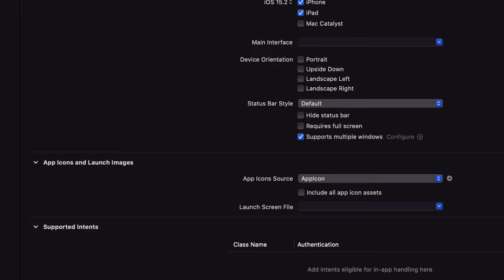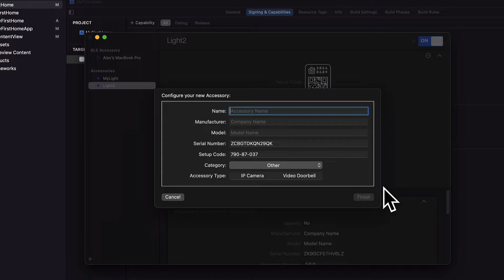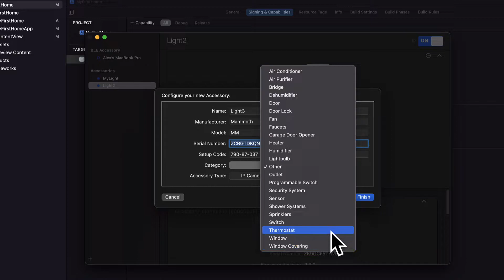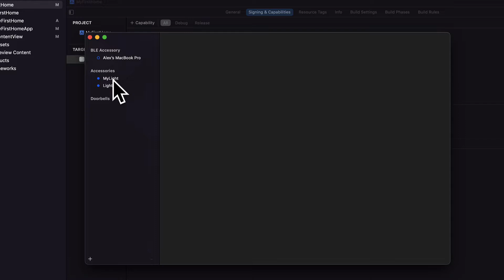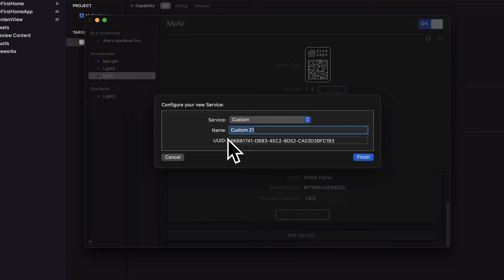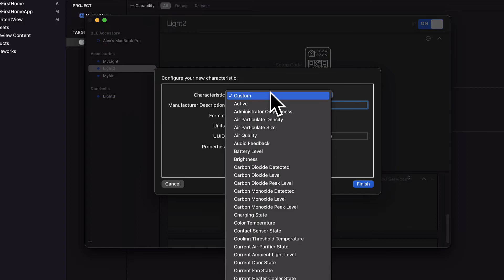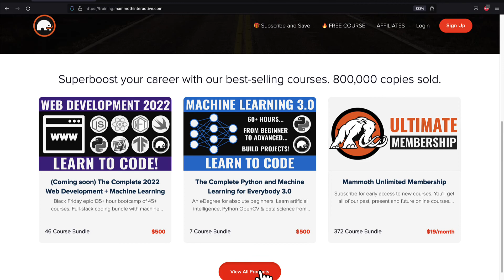Download HomeKit Simulator and Add Accessories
Learn how to simulate appliances like lightbulbs, garage door openers and more in the HomeKit Accessory Simulator! Use the simulator with your Xcode app to test out your HomeKit app development.

Tools:
● Xcode 13.2.1
● Swift 5.5.2
● SwiftUI 3